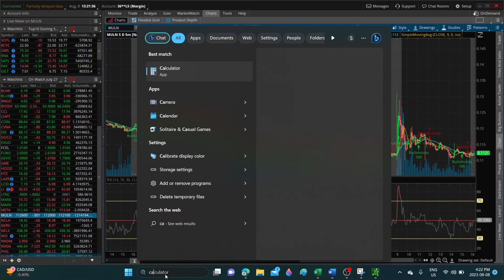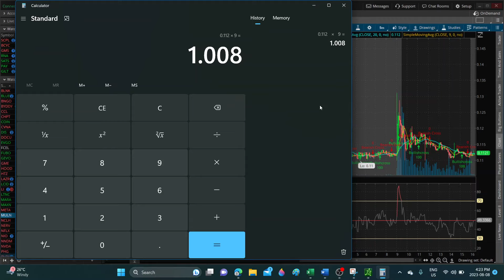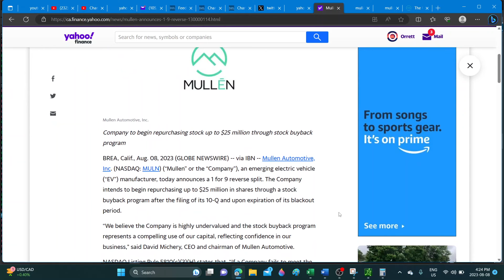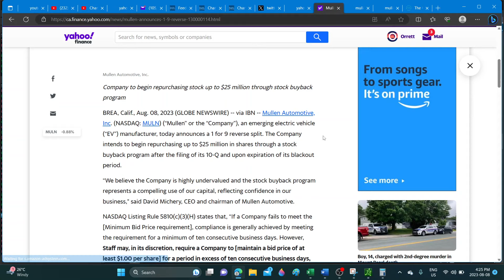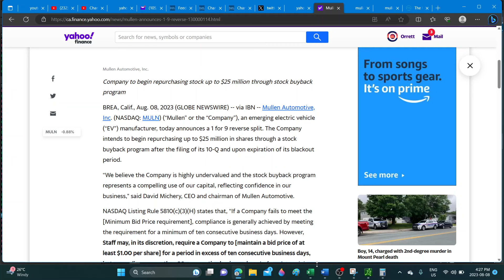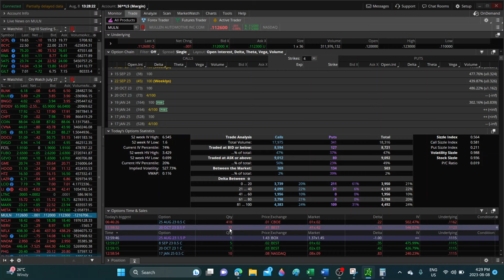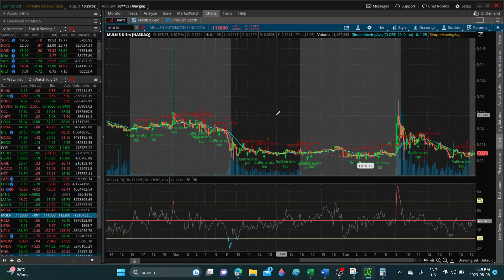MULN STOCK TA - THE 1 TO 9 R/S ANNOUNCED-.HERE IS MY POSITIVE SPIN. $25M SHARE BUYBACK...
MULN STOCK TA - THE 1 TO 9 R/S ANNOUNCED - HERE IS MY POSITIVE SPIN ON.  $25M SHARE BUYBACK...